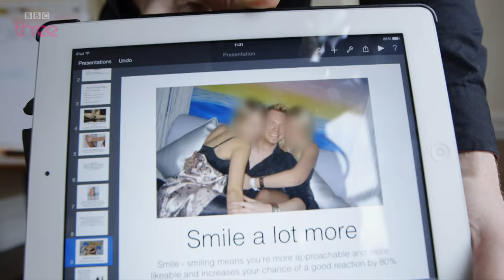“PEOPLE DON'T THINK SEXISM EXISTS” - Tyger Drew Honey | The Three Brief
Tyger Drew-Honey tells us how his latest doc gave him a new perspective on sexism.